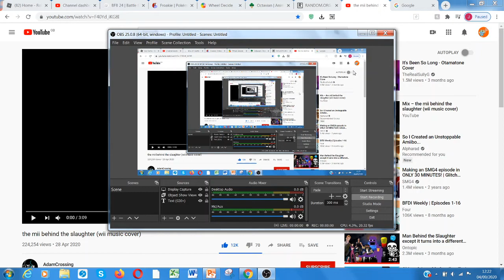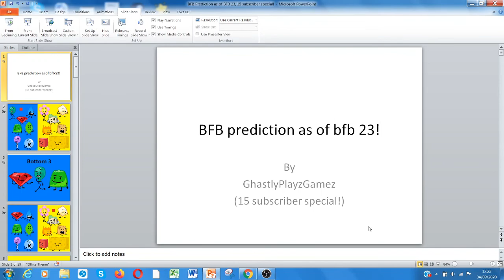BFB Prediction As Of BFB 23! (15 Subscriber Special!)